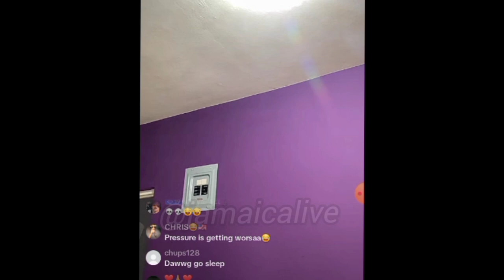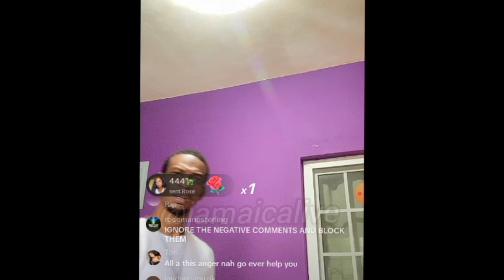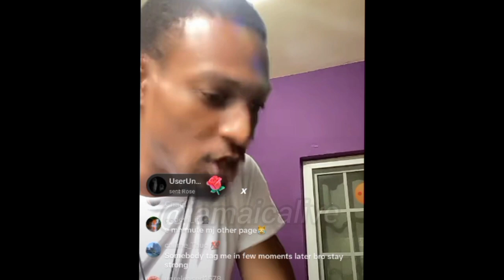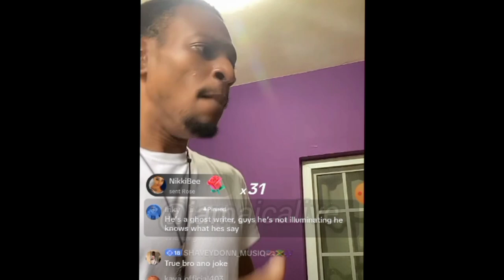Kyng Tavii Vents And Had This To Say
Comedian and popular Jamaican youtuber, Kyng Tavii, went on social media and started to vent his frustrations and expose some things that his supporters and other viewers are unaware about. He also revealed some surprising details about his life and people within in his circle,  even how his mindset has changed since the 876 roommates show.